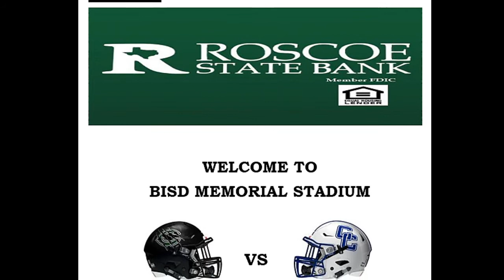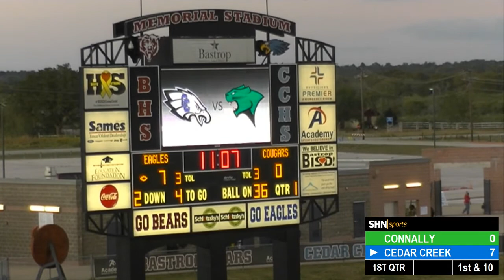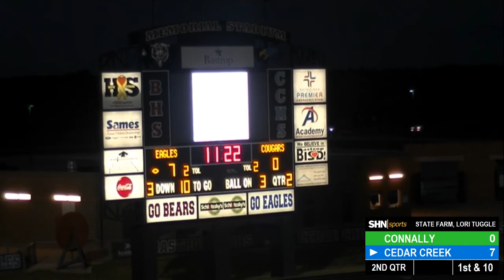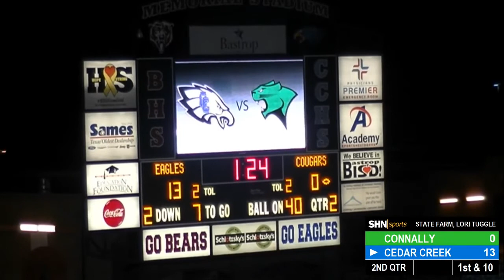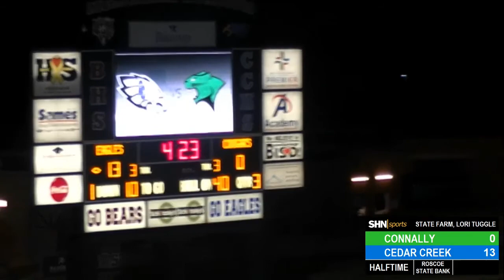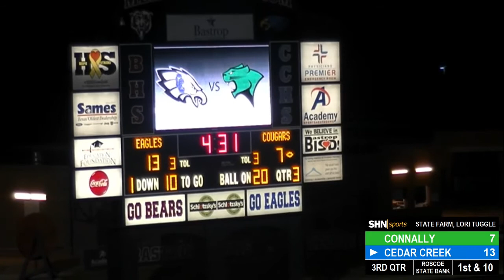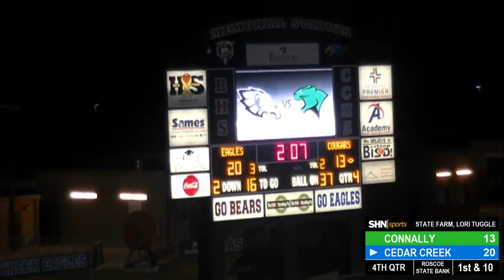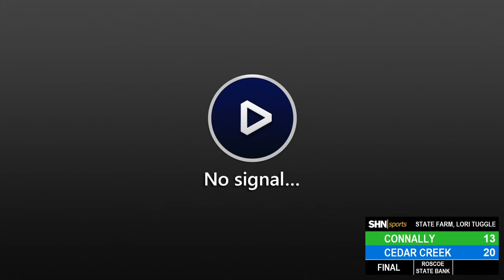High School Football - Connally Cougars vs. Cedar Creek Eagles - 10/9/2020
The Creek Broadcast Network